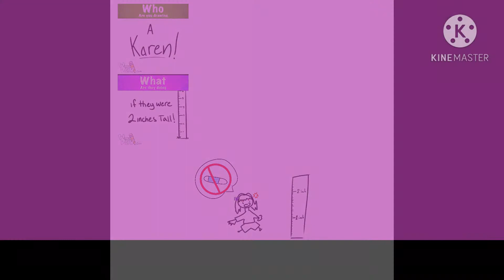Random Draw Generator